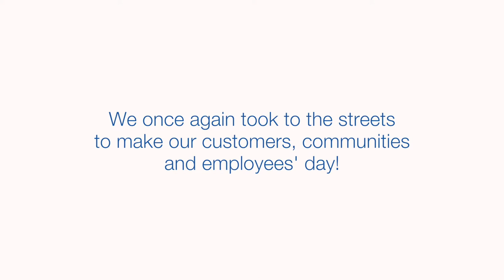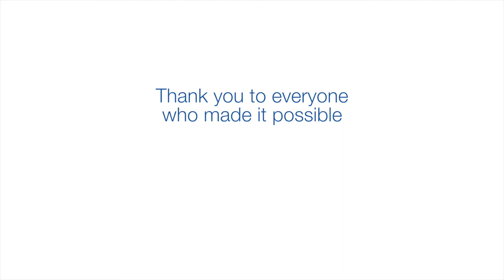Make My Day 2017 - What A Week!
Customer Service Week 2017 was celebrated by Northumbrian Water and Essex & Suffolk Water by taking to the streets and surprising our communities, our Customers and our Colleagues across five regions norths and south.

Have a look at what we achieved!